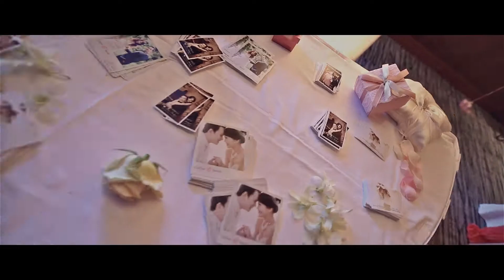Wedding Cinema Evelyn & Davidt